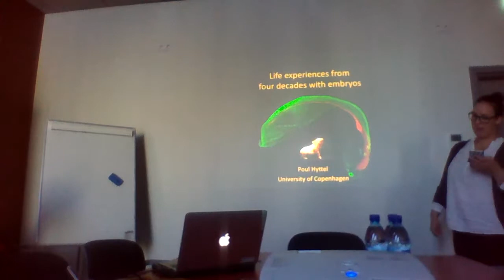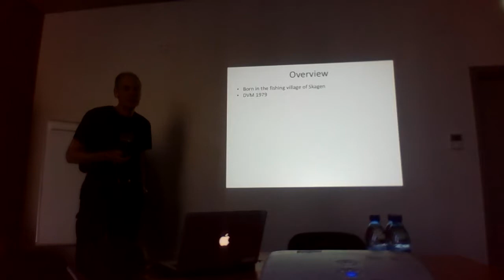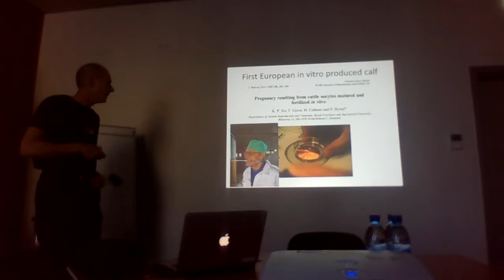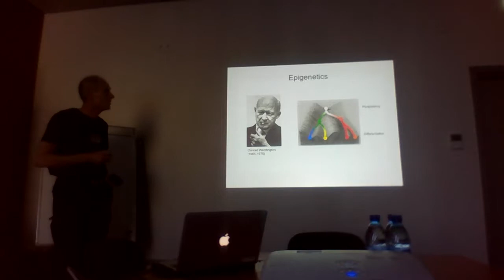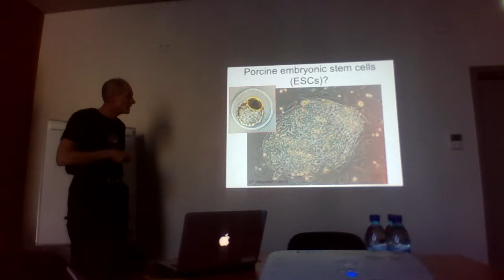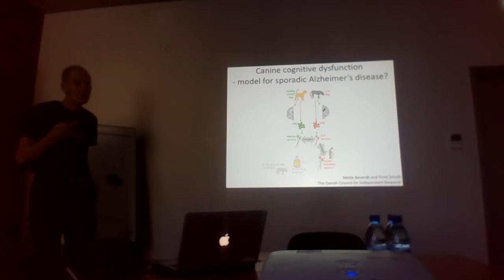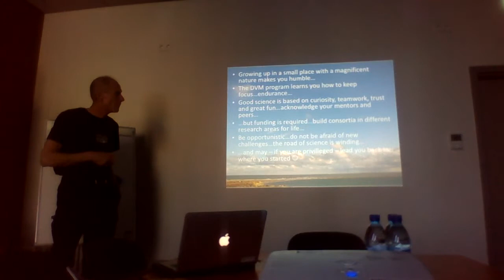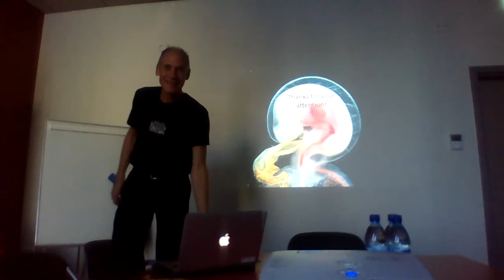Professor Poul Hyttel seminar Life Experiences from Four Decades with Embryos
Poul Hyttel, the Professor of Anatomy at the Department of Veterinary and Animal Sciences, Faculty of Health and Medical Sciences at University of Copenhagen talks about his experiences working as a scientist.

The seminar was held at University of Tartu Institute of Biomedicine and Translational Medicine on 27th of February 2018 and was organised in collaboration between TransGeno and SEARMET projects.